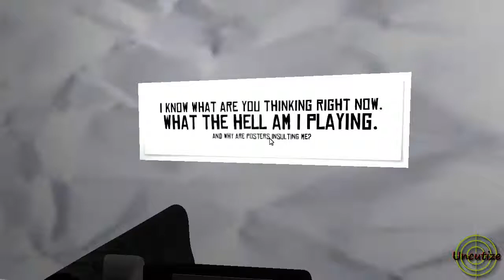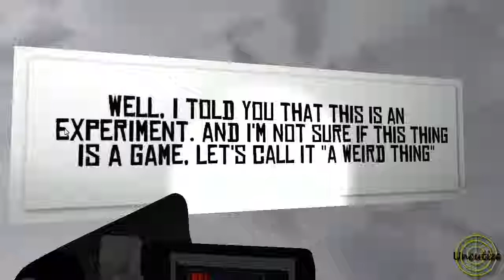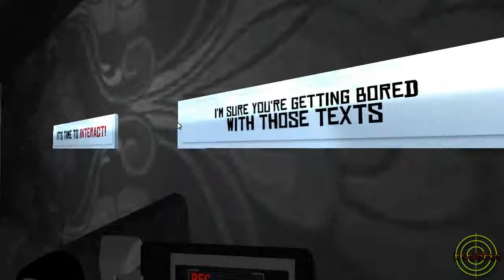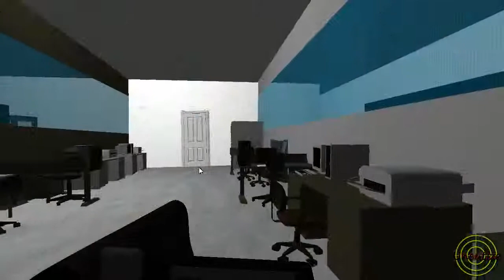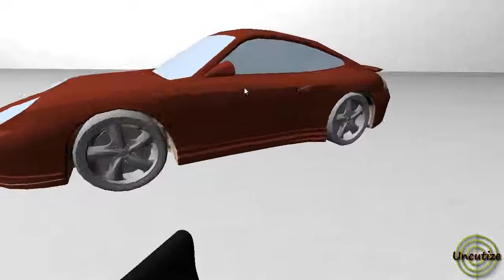Let's Play Insert Title Here (Deutsch/HD/Indie)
Ein Indie Game wo wir an einem experiment Teilnehmen und mal schaun was dabei auf uns zukommt, viel spaß